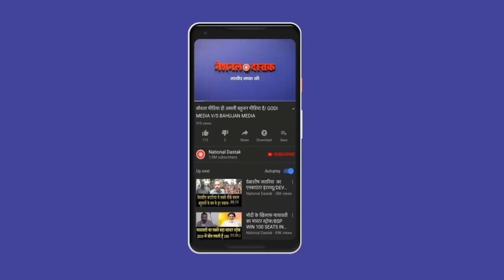UP में योगी पुलिस का काला सच आया सामने/UP POLICE EXPOSE BY BAHUJAN ACTIVIST